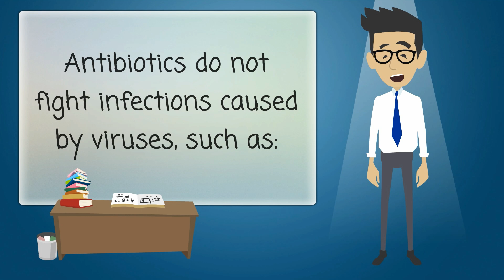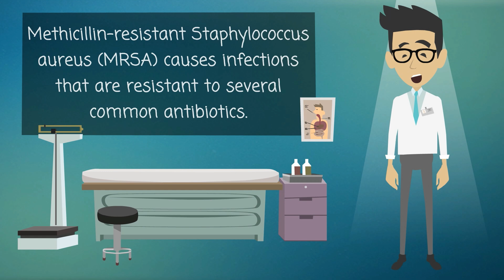Antibiotics - What You Need To Know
Antibiotics are powerful medicines that fight bacterial infections. Used properly, antibiotics can save lives. They either kill bacteria or keep them from reproducing. Your body's natural defenses can usually take it from there.
Antibiotics do not fight infections caused by viruses, such as
• Colds
• Flu
• Most coughs and bronchitis
• Sore throats, unless caused by strep
If a virus is making you sick, taking antibiotics may do more harm than good. Each time you take antibiotics, you increase the chances that bacteria in your body will be able to resist them. Later, you could get or spread an infection that those antibiotics cannot cure. Methicillin-resistant Staphylococcus aureus (MRSA) causes infections that are resistant to several common antibiotics.
When you take antibiotics, follow the directions carefully. It is important to finish your medicine even if you feel better. If you stop treatment too soon, some bacteria may survive and re-infect you. Do not save antibiotics for later or use someone else's prescription.